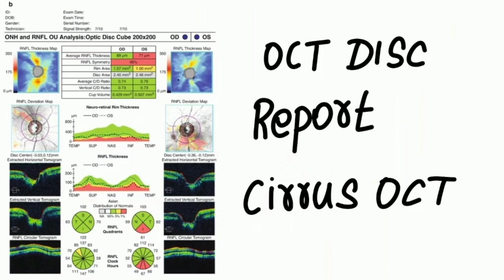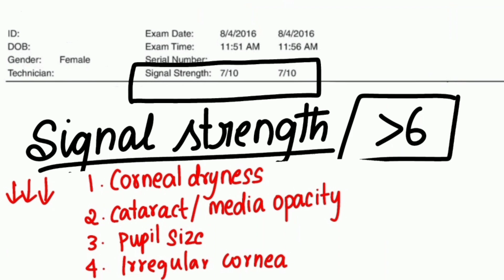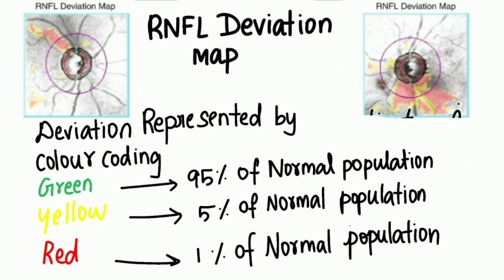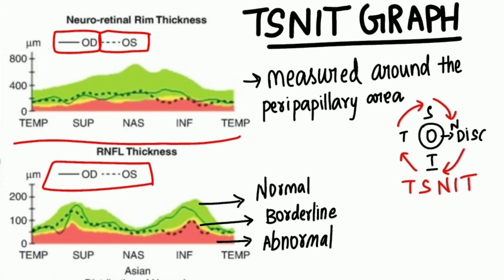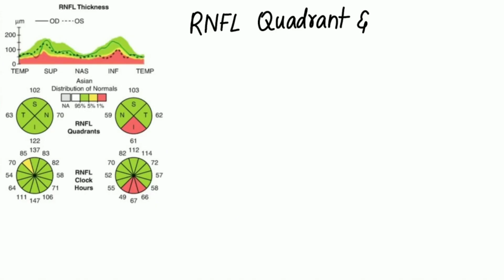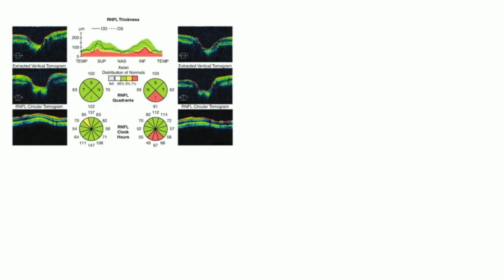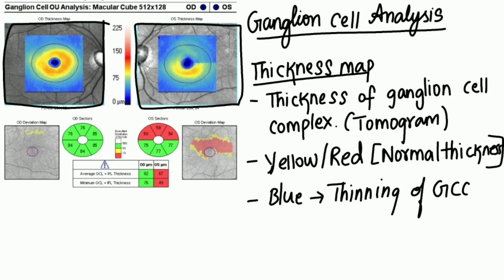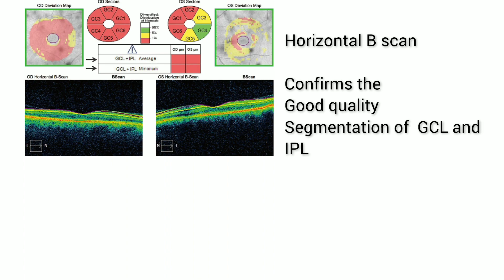OCT DISC INTERPRETATION | OCT IN GLAUCOMA | OPTOMETRY TAMIL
Hello guys, hope you find this video useful.
If you have time visit @eyeamartist